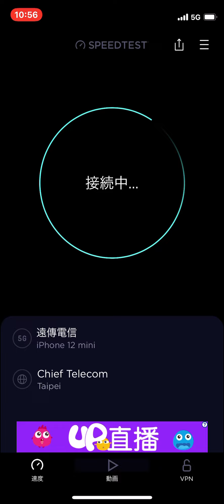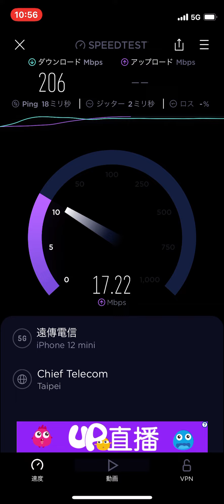遠傳電信5G Speedtest 2021年11月29日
遠傳5G